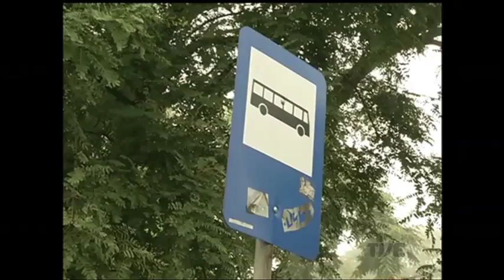Orla do Guaíba: fechamento de praça próxima ao gasômetro surpreende moradores e frequentadores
O cercamento repentino da praça júlio mesquita, junto à usina do gasômetro, em porto alegre, causou surpresa em moradores e frequentadores da região. Mas, de acordo com a prefeitura, a colocação das cercas é apenas o início de mais uma etapa da revitalização da orla do Guaíba.